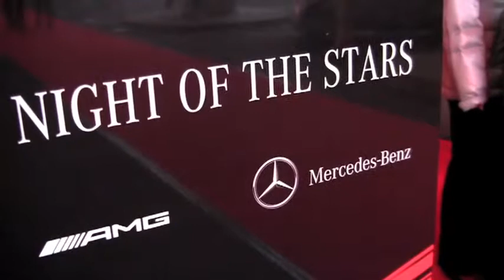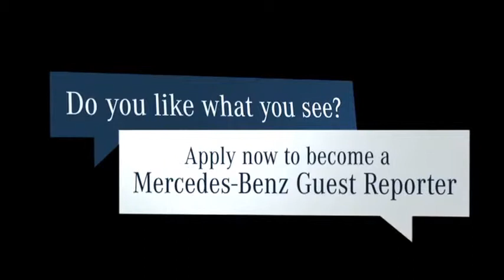The Mercedes Benz guest reporter casting